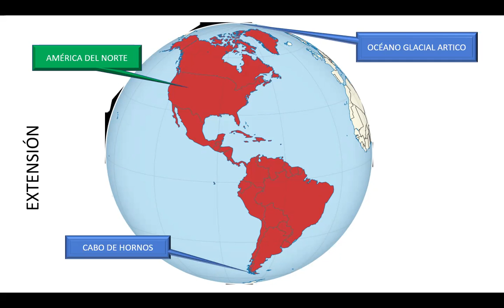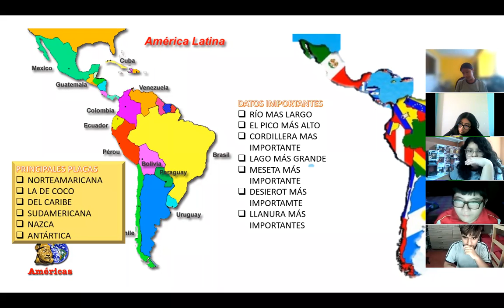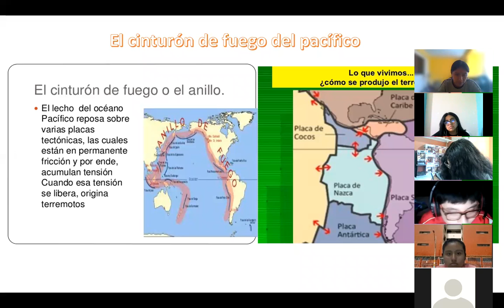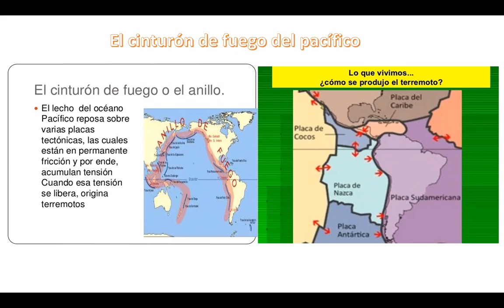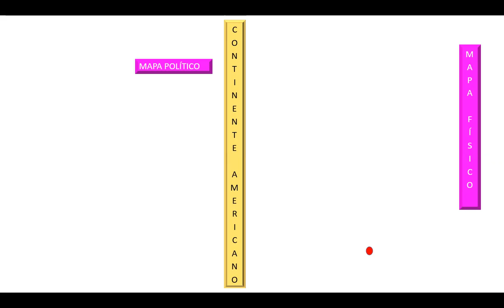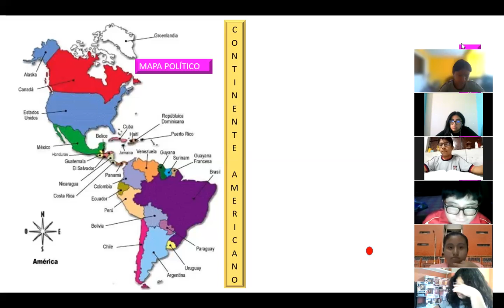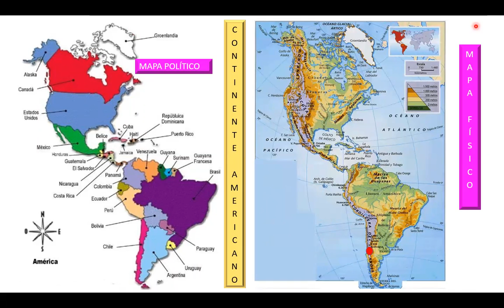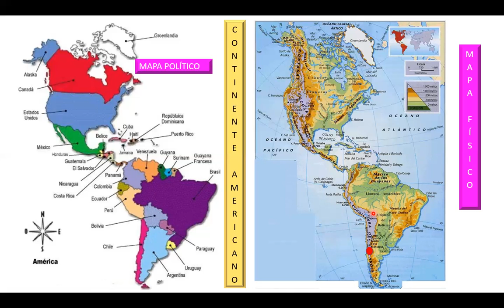3B GEO FINAL